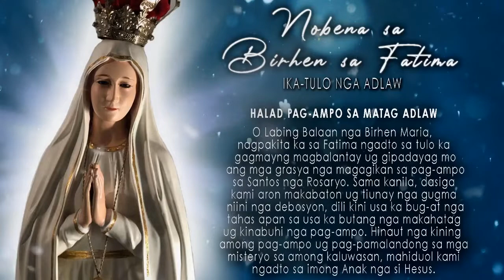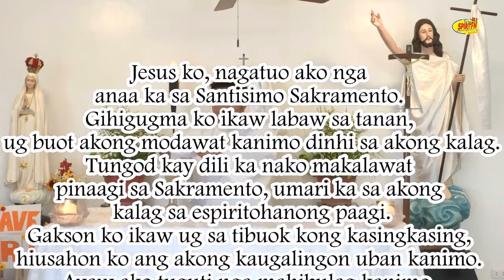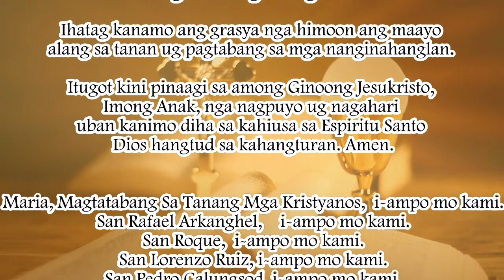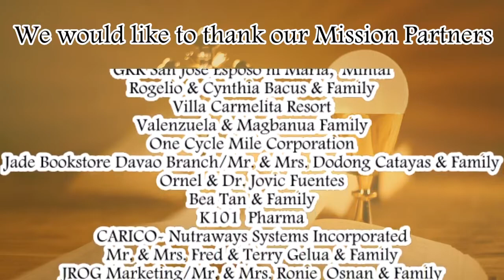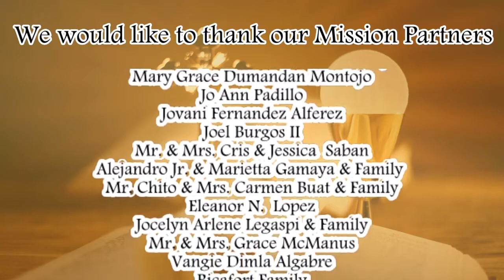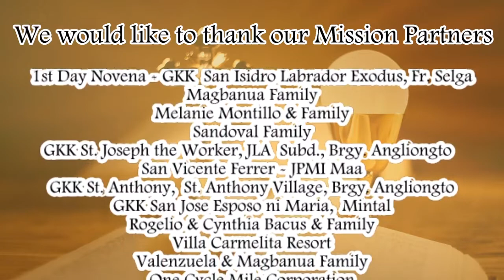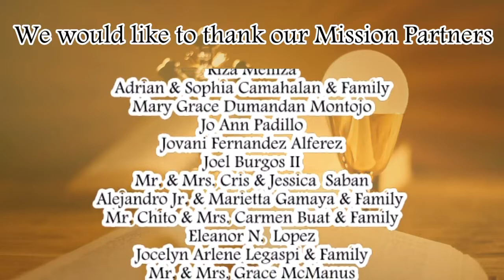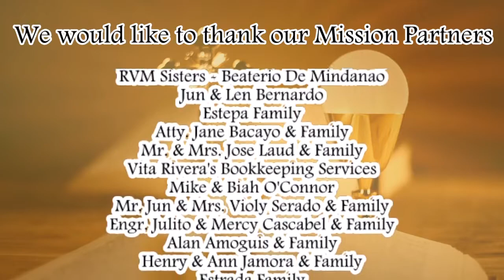Daily Holy Mass, 6:00 AM 4th Easter Wednesday, May 6, 2020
Daily Live-Streamed Holy Mass on DXGN 89.9 Spirit FM-Davao Facebook Page
4th Easter Wednesday, May 6,  2020

Presider: Rev. Fr. Ritsche Gamaya
Time of Recording/Live-stream: 6:00AM